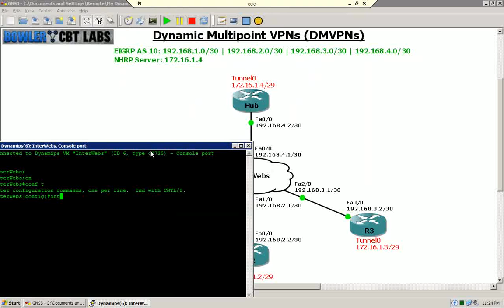Dynamic Multipoint VPNs DMVPN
In this video I perform the following:

* Discuss Dynamic Multipoint VPNs (DMVPNs)
* Configure ISAKMP and IPSec policies
* Configure Tunnel interfaces and Crypto Maps
* Demonstrate creation of tunnels and traffic flowing through the tunnels